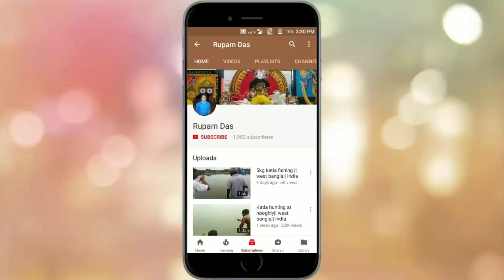Fishing at hooghly dist bhabana dapur || west bengal || india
Katla fishing at pond hooghly